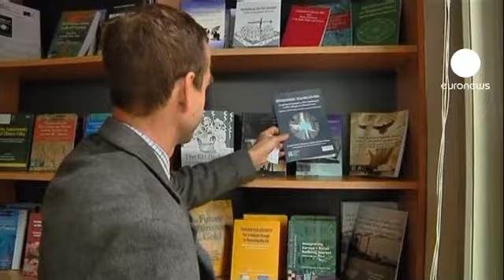Países emergentes querem liderar FMI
Com Dominique Strauss-Khan atrás das grades, as principais potências mundiais e agora também os países emergentes já cobiçam a importante e influente cadeira de diretor do Fundo Monetário Internacional, deixada vazia pelo francês.

O secretário do Tesouro norte-americano, o equivalente a ministro das finanças, levantou a questão. "Strauss-Khan não está naturalmente numa posição de dirigir o FMI e acho que seria importante o conselho do FMI pôr alguém, pelo menos de forma interina, a dirigir a instituição", declarou Timothy Geithner.